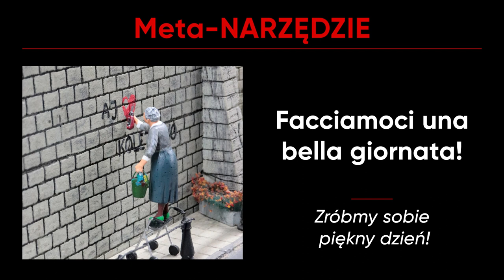Broń się przed manipulacją i skutecznie przekonuj innych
Skuteczne techniki wpływu (na podstawie książki Manipulacja odczarowana)
W tytule książki, która stanowi podstawę tego szkolenia, jest słowo „manipulacja”. Słowo uznane za brzydkie, choć w wielu fabrykach używa się manipulatorów, a w domu, kiedy używamy pilotów, manipulujemy sprzętem RTV. Książka, którą napisałem, miała odczarować to słowo, a w ślad za tym wiele technik wywierania wpływu. Mani to ręka, a pulus znaczy pełny — czyli manipulacja to termin, który oznacza działanie z sensem, z rozmysłem, by osiągnąć własny cel. To działania matki, która chce nauczyć dziecko samodzielnego jedzenia lub zawiązywania butów, a także przedstawiciela handlowego, szefa, lekarza czy nauczyciela. Manipulacja to naturalna aktywność każdego człowieka, któremu o coś konkretnego chodzi, który chce coś świadomie osiągnąć. Jeśli człowiek czegoś chce, to świadomie lub nieświadomie stara się sterować swoimi relacjami z innymi ludźmi i sobą samym. Jest milszy, uśmiecha się, angażuje, zmienia ton głosu. Stwarza lepsze wrażenie. Warto poznać towarzyszące temu procesowi mechanizmy i narzędzia, bo dzięki nim możemy skuteczniej realizować własne cele.

Żądny wiedzy?